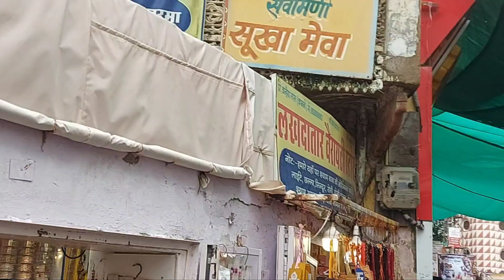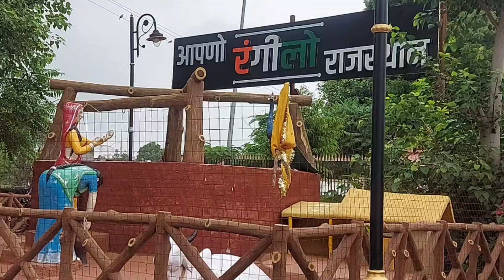श्याम मंदिर |Khatu Syam baba |Shri krishana |Syam bhajan |Rahul k life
खाटू श्याम मंदिर भारतीय राज्य राजस्थान के सीकर जिले में सीकर शहर से सिर्फ 43 किमी दूर खाटू गांव में एक हिंदू मंदिर है। यह देवता कृष्ण और बर्बरीक की पूजा करने के लिए एक तीर्थ स्थल है, जिन्हें अक्सर कुलदेवता के रूप में पूजा जाता है। भक्तों का मानना है कि मंदिर में बर्बरीक का असली सिर है, जो एक महान योद्धा थे, जिन्होंने कुरुक्षेत्र युद्ध के दौरान श्रीकृष्ण के कहने पर अपना सिर काटकर उन्हें गुरु दक्षिणा के रूप में अर्पित कर दिया था और बाद में श्री कृष्ण ने उन्हें श्याम नाम से पूजित होने का आशीर्वाद दिया। दिव्या श्री श्याम कथा जो 40 बर्ष के संसोधन वह पुराणो के अनुसार लिखा गया है। हमे श्याम बाबा के जीवन रचनात्मक रूप धारण किए हुए हैं।